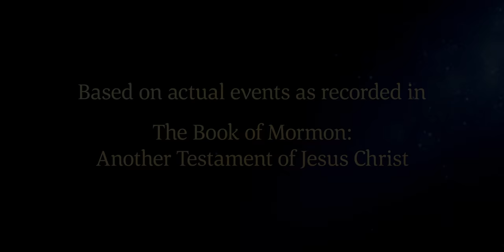Nephi Prays for Laman and Lemuel | 1 Nephi 2:8–24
Under the stress of life in the desert, Laman and Lemuel question their father and complain about the difficulties caused by Lehi's visions. On the other hand, Nephi seeks and obtains a confirmation from the Lord that his father has spoken the truth, and he also prays for Laman and Lemuel. Sam believes Nephi, but Laman and Lemuel do not. The Lord then promises Nephi that the family will be led to a promised land and he will be made a ruler and a teacher over his rebellious brethren.

Based on 1 Nephi 2:8–24:
8 And it came to pass that he called the name of the river, Laman, and it emptied into the Red Sea; and the valley was in the borders near the mouth thereof.
9 And when my father saw that the waters of the river emptied into the fountain of the Red Sea, he spake unto Laman, saying: O that thou mightest be like unto this river, continually running into the fountain of all righteousness!
10 And he also spake unto Lemuel: O that thou mightest be like unto this valley, firm and steadfast, and immovable in keeping the commandments of the Lord!
11 Now this he spake because of the stiffneckedness of Laman and Lemuel; for behold they did murmur in many things against their father, because he was a visionary man, and had led them out of the land of Jerusalem, to leave the land of their inheritance, and their gold, and their silver, and their precious things, to perish in the wilderness. And this they said he had done because of the foolish imaginations of his heart.
12 And thus Laman and Lemuel, being the eldest, did murmur against their father. And they did murmur because they knew not the dealings of that God who had created them.
13 Neither did they believe that Jerusalem, that great city, could be destroyed according to the words of the prophets. And they were like unto the Jews who were at Jerusalem, who sought to take away the life of my father.
14 And it came to pass that my father did speak unto them in the valley of Lemuel, with power, being filled with the Spirit, until their frames did shake before him. And he did confound them, that they durst not utter against him; wherefore, they did as he commanded them.
15 And my father dwelt in a tent.
16 And it came to pass that I, Nephi, being exceedingly young, nevertheless being large in stature, and also having great desires to know of the mysteries of God, wherefore, I did cry unto the Lord; and behold he did visit me, and did soften my heart that I did believe all the words which had been spoken by my father; wherefore, I did not rebel against him like unto my brothers.
17 And I spake unto Sam, making known unto him the things which the Lord had manifested unto me by his Holy Spirit. And it came to pass that he believed in my words.
18 But, behold, Laman and Lemuel would not hearken unto my words; and being grieved because of the hardness of their hearts I cried unto the Lord for them.
19 And it came to pass that the Lord spake unto me, saying: Blessed art thou, Nephi, because of thy faith, for thou hast sought me diligently, with lowliness of heart.
20 And inasmuch as ye shall keep my commandments, ye shall prosper, and shall be led to a land of promise; yea, even a land which I have prepared for you; yea, a land which is choice above all other lands.
21 And inasmuch as thy brethren shall rebel against thee, they shall be cut off from the presence of the Lord.
22 And inasmuch as thou shalt keep my commandments, thou shalt be made a ruler and a teacher over thy brethren.
23 For behold, in that day that they shall rebel against me, I will curse them even with a sore curse, and they shall have no power over thy seed except they shall rebel against me also.
24 And if it so be that they rebel against me, they shall be a scourge unto thy seed, to stir them up in the ways of remembrance.